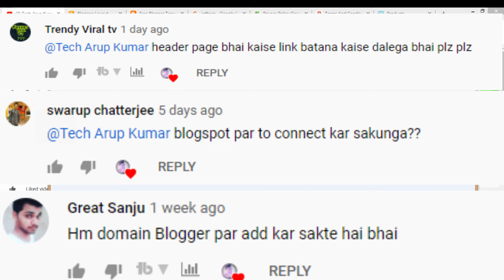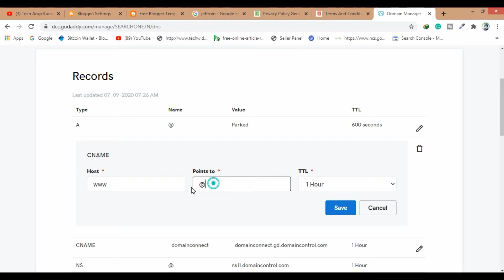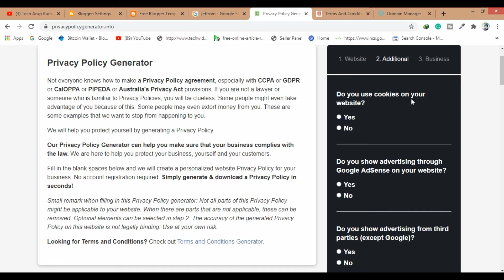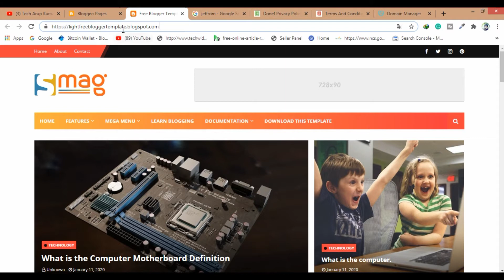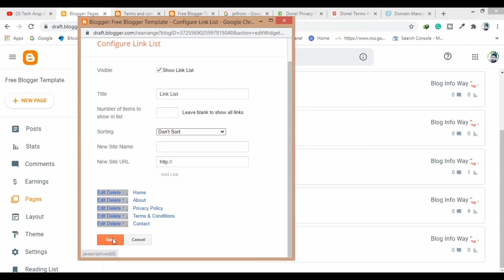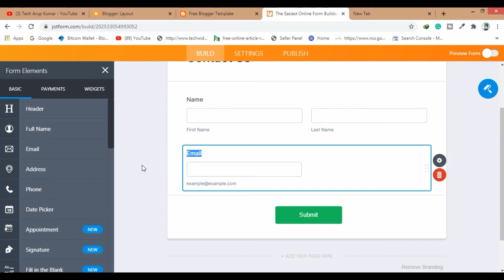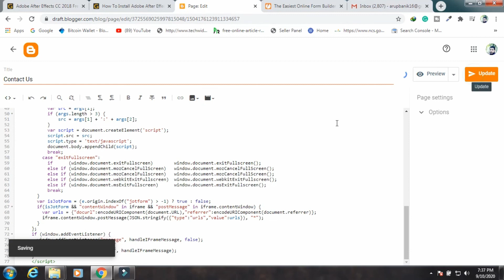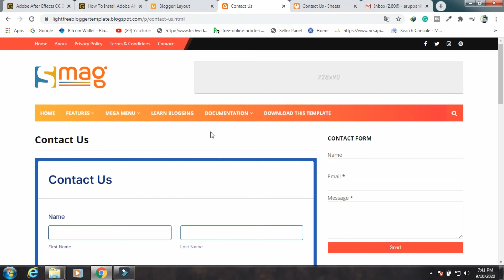How to Create Terms and Conditions, Privacy Policy, Disclaimer, Contact Us Page for Blogger& Website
Hello, friend today I tell you how to create a Terms and Conditions page for Blogger or Website, How to Create Privacy Policy page for Blogger or Website
How to Create Disclaimer page for Blogger or Website